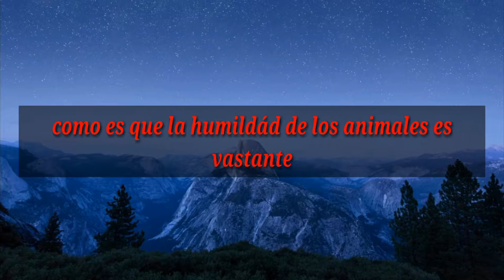La humildad en animales....!¡!🙉😭🙇